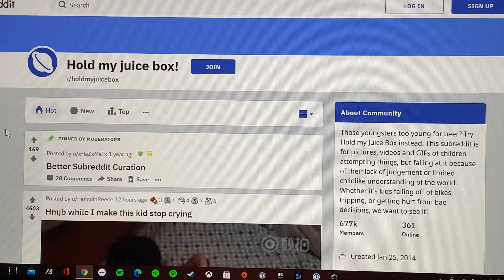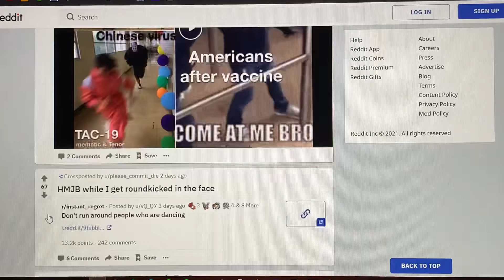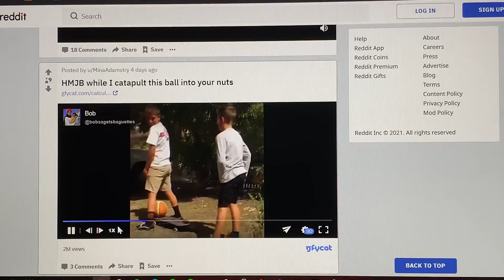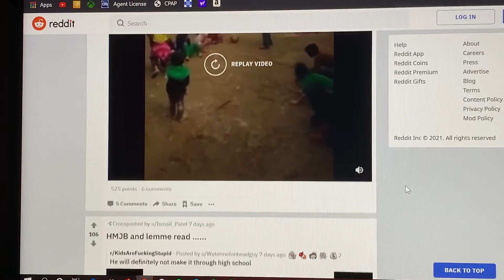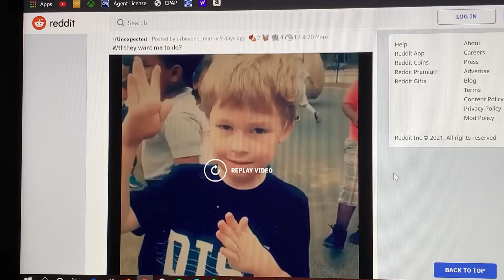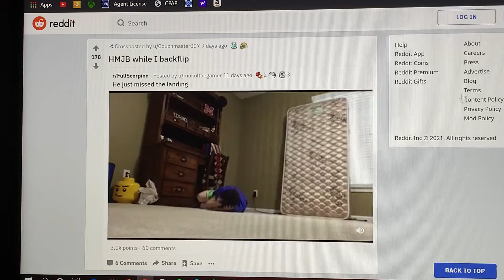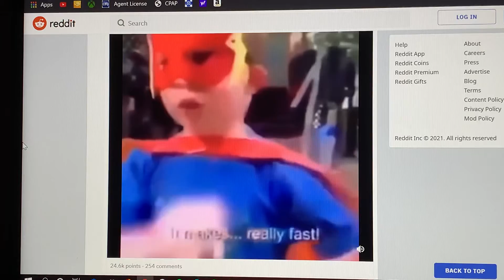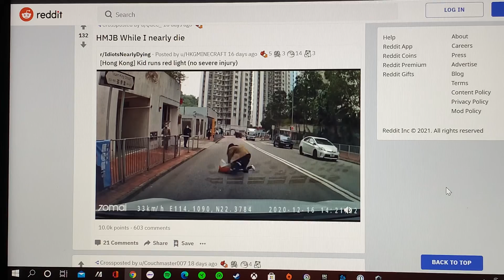Kids Failing At Life For 16 Minutes Straight